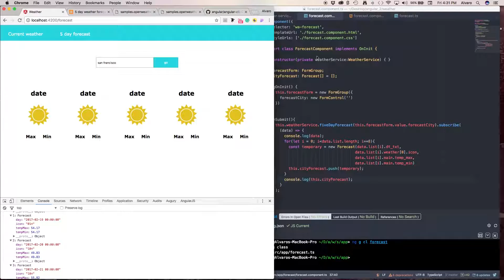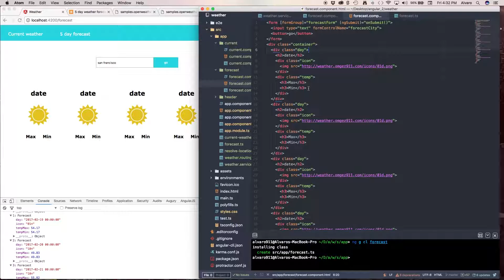weather application #14 - Forecast array